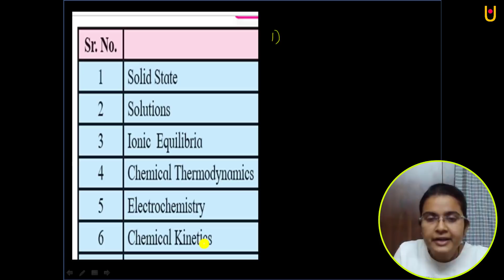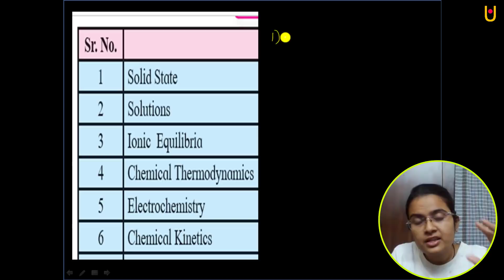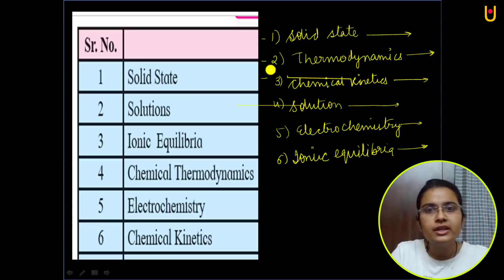Preparation Strategy for HSC Board Exam 2022 | Class 12th Chemistry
Hello Friends
Preparation Strategy for HSC Board Exam 2022 | Class 12th Chemistry  | In this video, I will Give you Strategy for Preparation of Board Exam for Chemistry |w